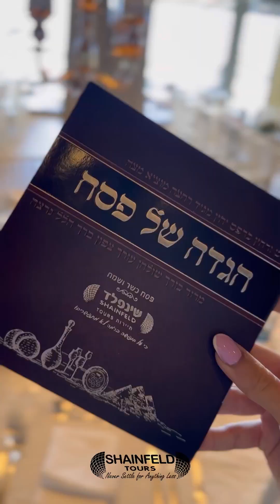Video summary of Pesach vaction experiences | Shainfeld Tours